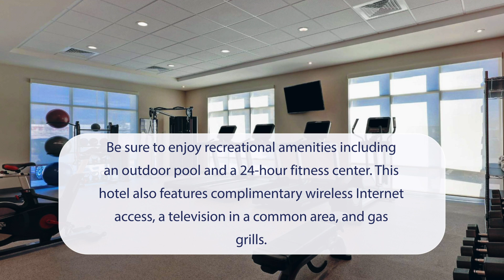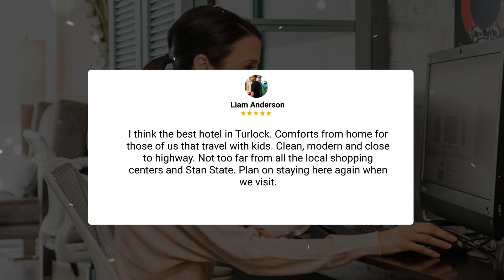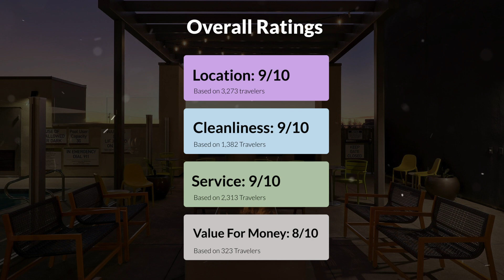Home2 Suites By Hilton Turlock Ca Hotel Review - Is This Cali Hotel Worth It?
In this video, we reviewed the Home2 Suites By Hilton Turlock Ca based on its price, quality, value for money, and more. We also gave it ratings based on the travel type and more.

 Additionally, we'll provide you with insights into the nearby attractions and activities that you can enjoy during your stay at Home2 Suites By Hilton Turlock Ca. Whether it's exploring the local culture, sightseeing, or shopping, we've got you covered.